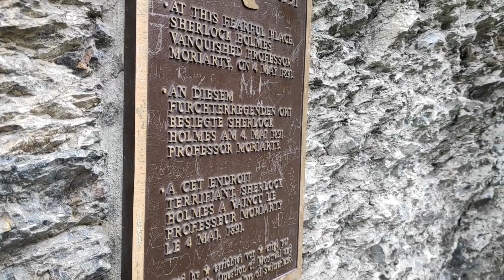Pilzsuche auf den Spuren von Sherlock Holmes - Pilztour Reichenbachfall - Bernards Pilzkanal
Auf Pilzsuche in der Schweiz in Bern, im Haslital, beim Reichenbachfall, wo Holmes und Prof. Moriarty damals in die tiefe gestürtzt sind.
Interessante Pilzrunde mit vielen Speisepilzen.
Sorry für die Ballerei im Hintergrund.

Mein Pilzführer Buch
Mein Heil und Vitalpilze Buch

Pilzsuche in der Schweiz mit Bernards Pilzkanal im August und September

Pilzsuche in der schweiz mit Bernhards Pilzkanal 2020